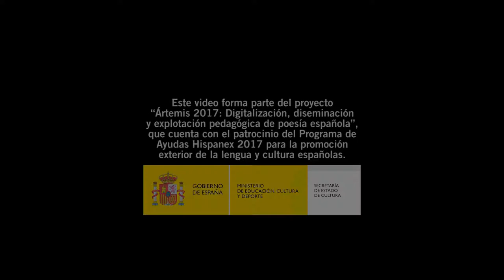Ramona Molina: "Habitantes de luz" - Ártemis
Mª Ramona Molina Pinar (Moncha Molina), nacida en Alcázar de San Juan (Ciudad Real). Lorquina de adopción, aprendiz de todo y maestra de nada (profesora sí, de Historia, Geografía, Arte...). Actriz, poeta miembro del grupo poético Espartaria de Lorca (Murcia) y ¡quién sabe qué cosas más!,
Sin la lectura, la escritura, el teatro. no sabe quién sería. Por la familia y los amigos sabe dónde está y acepta cada vez más el resultado.
Aspira a la serenidad mientras mira los cielos limpios y altos de Alcázar y los azules días de luz de Lorca, en el recuerdo amable de un tiempo que ¿no pasa?( ¡qué más quisiera!, dice).

Bibliografía:

"Enésimo dolor" Edit. Taiga de poesía Tenerife 1979

"La gracia del olvido" Edit, Espartaria Lorca 2008

"La fuente de plata" Antología Espartaria  edit, Espartaria Lorrca 2016

"Encuentros poéticos en Aledo" Antología poética Aledo 2015

"Ártemis" Antología poética, edit Artemis Valencia 2017,

"El verso que nos une" Antología poética, edit Ateneo de Alcázar. Alcazar de San Juan (C Real)

Otras publicaciones:
Colaboraciones durante varios años en las revistas del Ayuntamiento sobre Semana Santa en Lorca y en las revistas editadas en Semana Santa por el Paso Azul de Lorca. Colaboraciones en las ediciones de la Concejalía de Turismo del Ayuntamiento de Lorca (Murcia).

Este poema fue grabado en junio de 2017 en el Encuentro de Poetas Ártemis 2017 celebrado en el Monasterio de Santo Espíritu, en Gilet, Valencia. Es parte del Proyecto “Ártemis 2017: Digitalización, diseminación y explotación pedagógica de poesía española”, una colaboración con el mundo del arte que la Universidad de Leeds ha puesto en marcha con fines culturales y educativo y que está dirigido por Antonio Martínez Arboleda, profesor de la Universidad de Leeds (Spanish, Portuguese and Latin-American Studies).